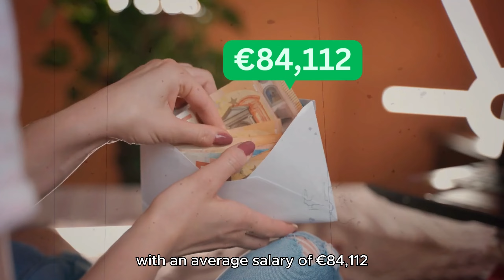Top 10: Countries with the Highest Salaries in Europe You Need to Know!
Curious about where you can earn the most in Europe? We've ranked the top 10 countries with the highest salaries! Whether you're planning a move or just exploring career options, this list reveals where the big paychecks are. Don't miss out—discover Europe's best-paying countries now!